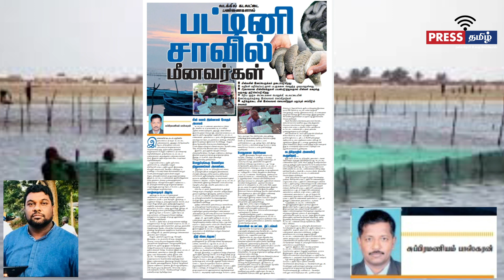கடலட்டைப் பண்ணை - கண்ணால் காண்பதுவும் காதால் கேட்பதுவும் பொய், தீர விசாரித்தறிவதே மெய்!